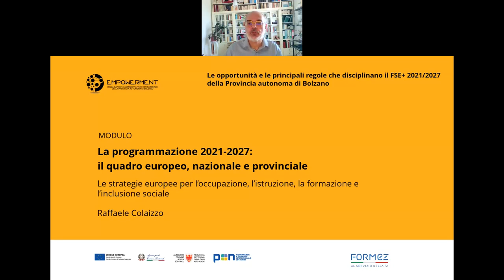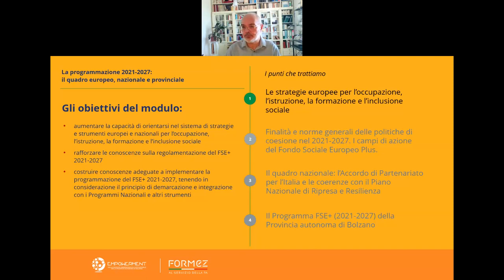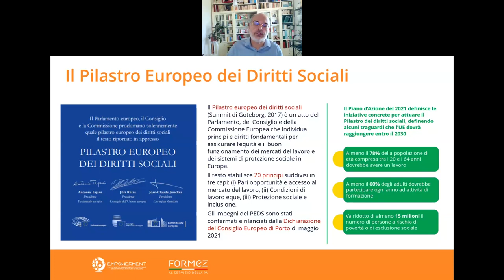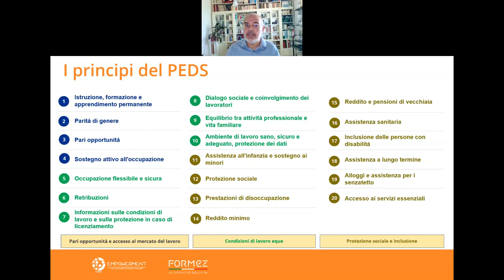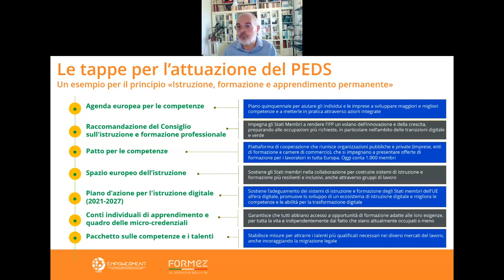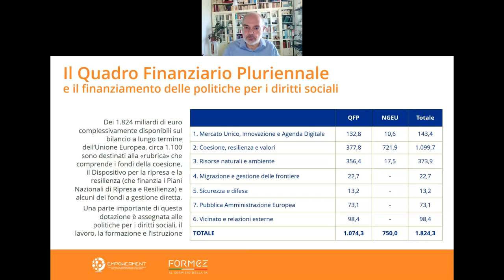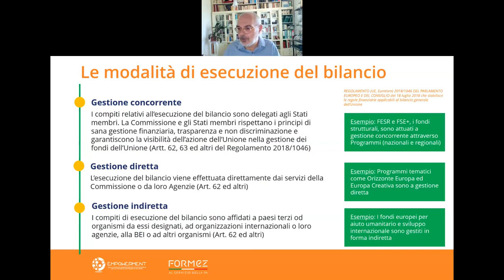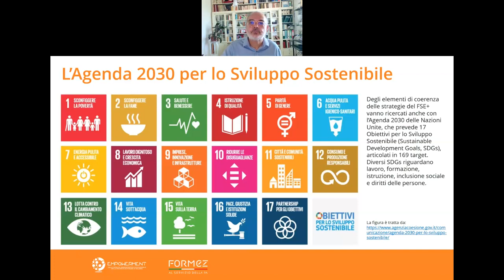Le strategie europee per l’occupazione, l’istruzione, la formazione e l’inclusione sociale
Modulo 1: La programmazione 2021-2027: il quadro europeo, nazionale e provinciale

Il modulo è finalizzato ad aumentare la capacità di orientarsi nel sistema di strategie e strumenti europei e nazionali per l’occupazione, l’istruzione, la formazione e l’inclusione sociale; rafforzare le conoscenze sulla regolamentazione del FSE+ 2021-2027; costruire conoscenze adeguate a implementare la programmazione del FSE+ 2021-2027, tenendo in considerazione il principio di demarcazione e integrazione con i Programmi Nazionali e altri strumenti.

• Finalità e norme generali delle politiche di coesione nel 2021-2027. I campi di azione del Fondo Sociale Europeo Plus
• Il quadro nazionale: l’Accordo di Partenariato per l’Italia e le coerenze con il Piano Nazionale di Ripresa e Resilienza

Attività realizzata nell’ambito del progetto Empowerment della capacità amministrativa e istituzionale della Provincia autonoma di Bolzano ) finanziato dall’Asse 7.2.1 Capacità Amministrativa del PON Governance 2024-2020 REACT EU della Provincia autonoma di Bolzano